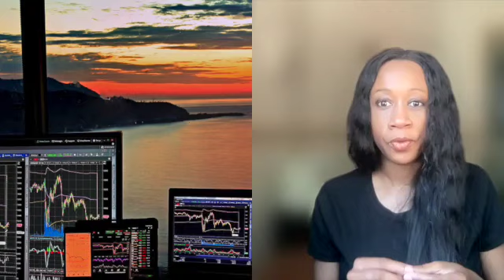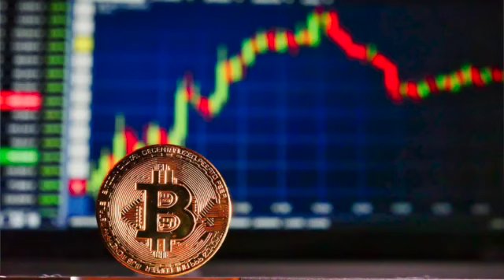bitcoin & banks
Do you want to make money. look into bitcoin crypto cryptocurrency. Bitcoin is easy to learn. Bitcoin has value. In this video, we talk bitcoin What, where and When of Bitcoin. Call us the Bitcoin bible. Today, we talk about why you should invest in bitcoin. What is bitcoing. how blockchain help bitcoin. The histroy of bitcoin. How to buy, sell and stake bitcoin. how to make money from owning bitcoin. Why own bitcoin.
This Educational Channel covers topics on money, bitcoin, finances. We talked Banking. We talked about the SEC cases against Crypto. We look at how to capitalize on Digital Asset. We talk about Digtial Marketing. we discuss the SEC claim from the perspective of a former security attorney. We also look into crypto and Bitcoin. Join us as we talked more about the Digital Asset Year in Review.
This is an educational business News Channel covering news on money, finance, fashion, travel. The show is written, and produced by an American lawyer, and TV writer. Art, fashion, youtuber, This is an business and educational channel covering the latest topics on money and providing the educational toools in business seminars on digital marketing and digital asset. Learn from the Business pros in America and around the world. We cover topics that will educate you on money. Our bottom line is to educate the viewers on money. The hottest money topics now are Digital Asset, Crypto currecny and On Line Marketing. Let experts educate you on how to start digital marketing or on line business and how to understand digital asset. Digital Asset is the future. Wall street attorneys provide you with the in and out of bankings, wallstreet, SEC, regulations that will define or help Digital Assets and On Line Marketing. Learn from a previous American Adjunct Business Law Professor on money, banking, SEC, Wallstreet, DigitalAsset, DigitalMarketing. The Host started an on line business 25 years ago because of google.com. The host quickly learned the SEO and was able to scale into remote working for the past 22 years. Learn from others who can help educate you on Social Media, SEO, AI and more. We will be keeping classes on writing, content writing, how to go viral on social media, how to start a business on line and how to value your digital assets.

This is an American news channel that covers poltiical, business and lifestyle news. entrepreneur and youtuber.